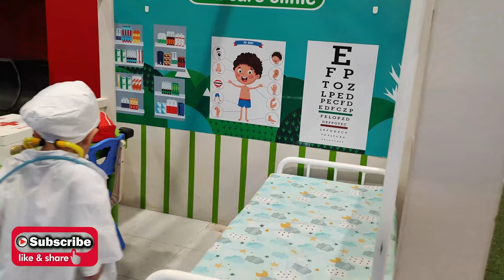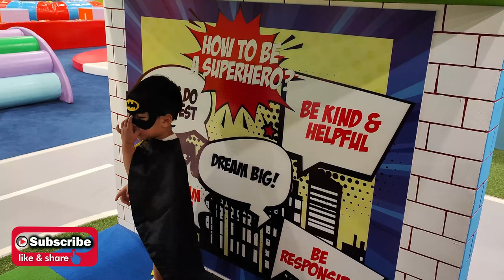KINDER CITY 2022 NOMO I North of Molino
Hi! Ahenteng Pinoy here.

This is Roslyn Batobalonos hope you enjoy my simple video

Sorry for your busy schedule ka-AHEP, but